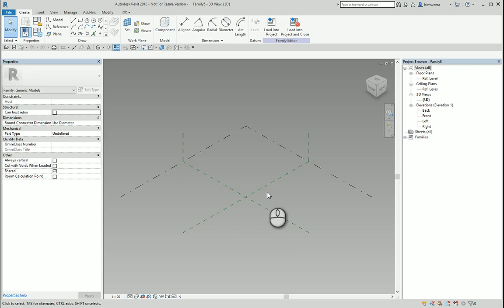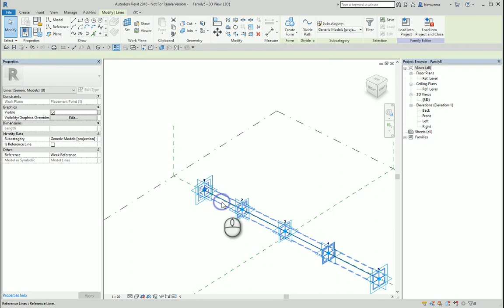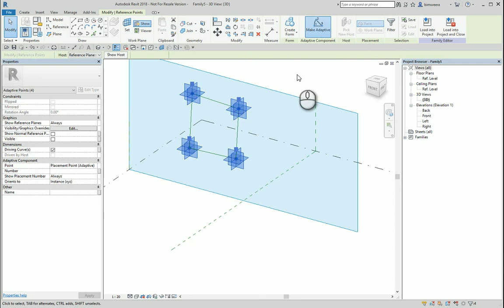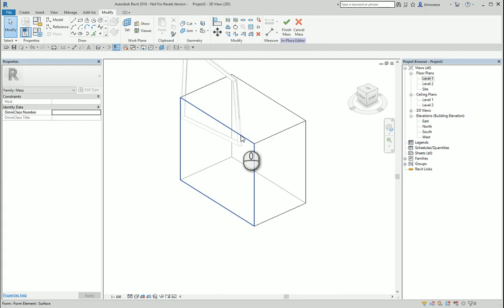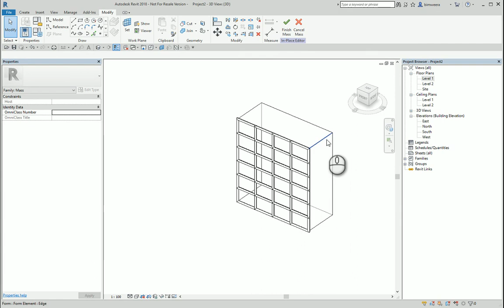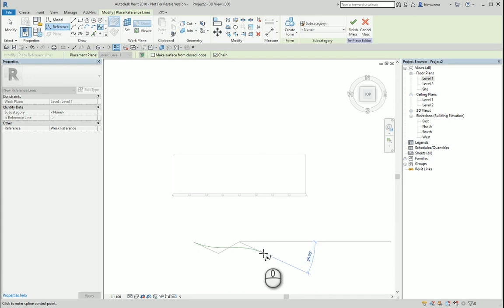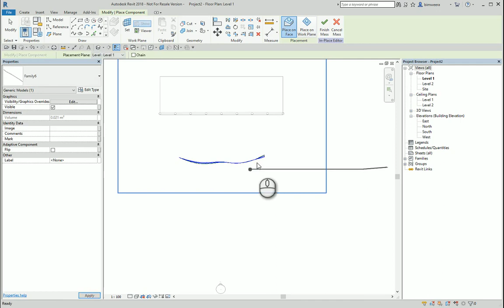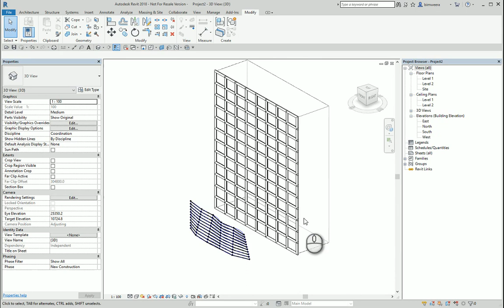37 Adaptive Component Example